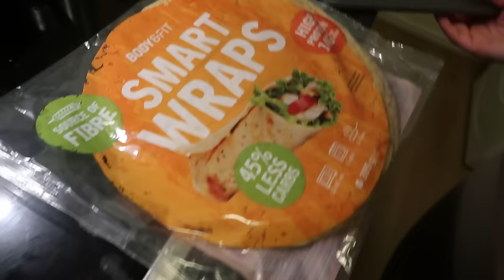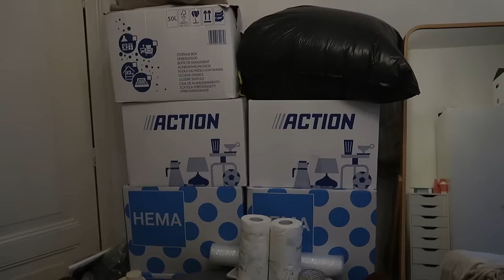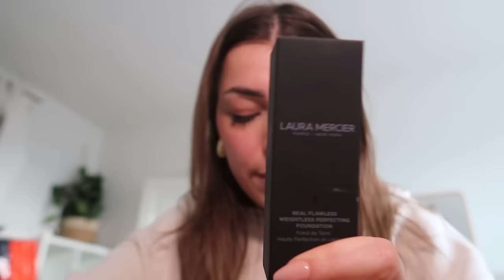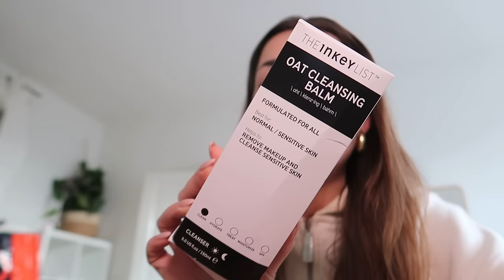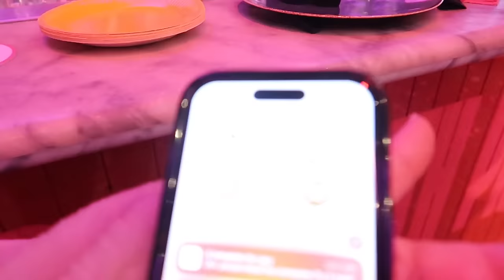INPAKKEN VOOR DE VERHUIZING!😱 ZO DOM.. & VALENTIJN ❤️ | Sara Verwoerd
Lookfantastic
code SARAVLF

About me ッ
Naam: Sara Verwoerd
Leeftijid: 22
Camera: Canon G7X mark II

Heyhey!